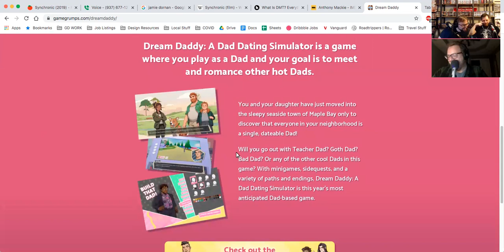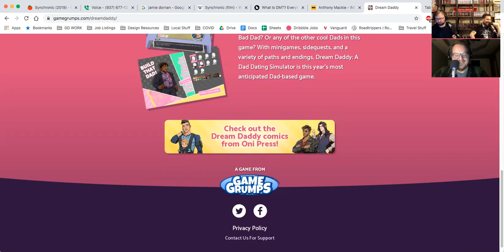Episode #304 – Synchronic (2021) - Movie Review - Behind the Scenes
This is the behind the scenes video of the Straight Chilling Horror Podcast movie review of Synchronic (2021).

Our Equipment:

Microphones:
Bluebird SL Large-Diaphragm Condenser Microphone
Blue Yeti USB Mic

Cameras:
Logitech C920 Webcam

Sound:
Focusrite Saffire Pro
Razer Kraken Pro

Computers:
Razer Blade 15
MacBook Pro